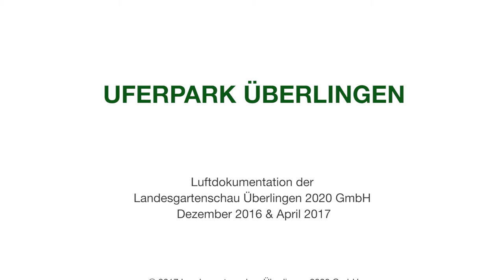Lufdokumentation Uferpark Überlingen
Luftdokumentation der Landesgartenschau Überlingen 2020 GmbH vom Dezember 2016 & April 2017 im Gegenschnitt.